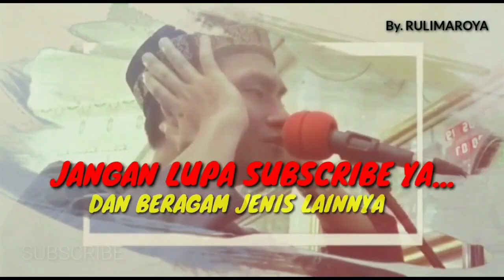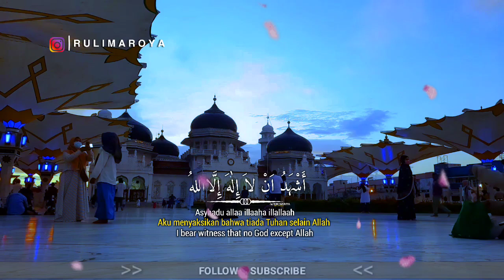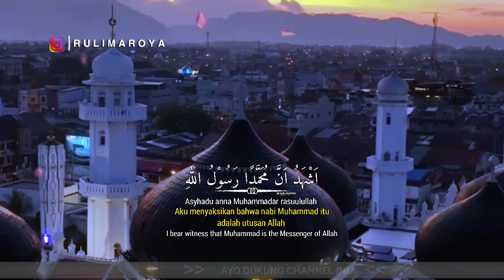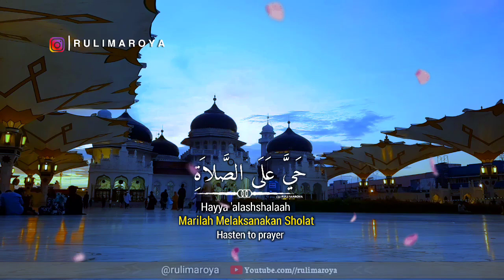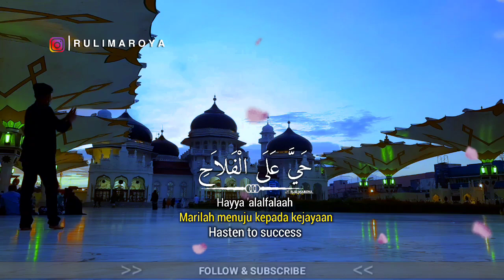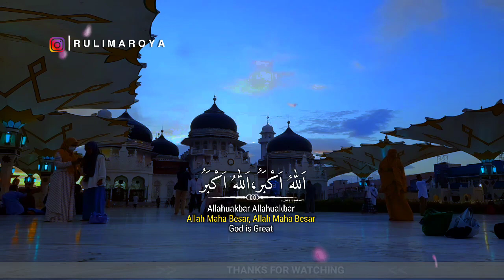Baru! Adzan Magrib Tsedih di Indonesia😭🇲🇨 ماشاءالله اذان جهركه ngak kuat❗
Adzan Magrib Tsedih di Indonesia, Azan Poper Paling Merdu😭🇲🇨 ماشاءالله اذان جهركه ngak kuat❗

Saya mungkin terdengar seperti rekaman yang rusak, tetapi saya hanya ingin  berikan teriakan yang luar biasa dan terima kasih banyak kepada Anda semua, yang terus mendukung saya dalam apa yang saya lakukan, menampersembahkan yang terbaik, semoga bermanfaat.

Setiap Bentuk Spam, Scam, Praktik Penipuan, akan di Hukum sesuai ketentuan Youtube.